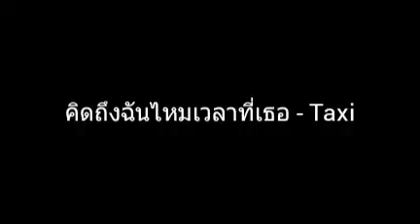คิดถึงฉันไหมเวลาที่เธอ | Taxi